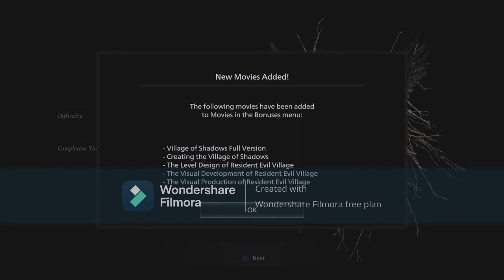Resident Evil Village Ending (I cried)